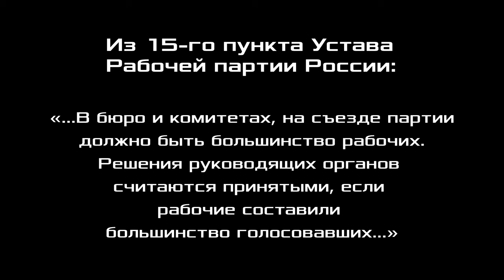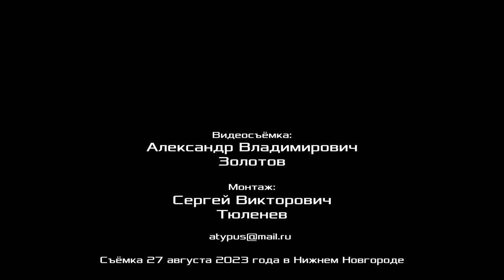Класс-авангард современной России. Александр Золотов, доктор экономических наук. 27.08.2023.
Класс-авангард современной России. Александр Владимирович Золотов, доктор экономических наук, профессор, заместитель председателя Фонда Рабочей Академии, член ЦК Рабочей партии России, Нижний Новгород. 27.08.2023.